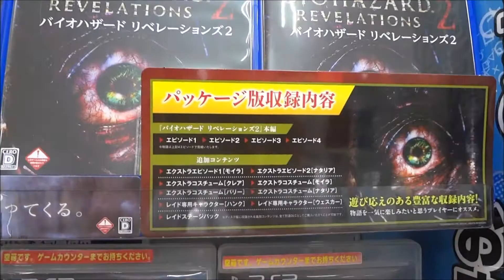Resident Evil Revelations 2 バイオハザード リベレーションズ2 2015年3月19日発売 PlayStation 4 PlayStation 3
●Resident Evil Revelations 2 バイオハザード リベレーションズ2 2015年3月19日発売